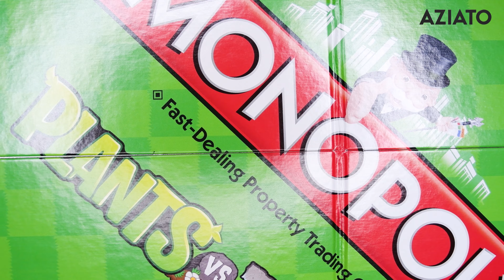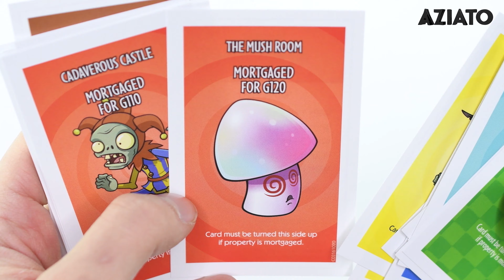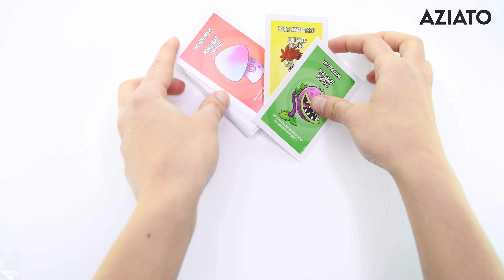Monopoly® Plants vs. Zombies Board Game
Unboxing and package contents of Monopoly® Plants vs. Zombies Board Game